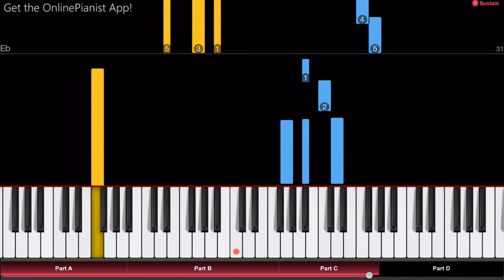Steven Universe: The Movie - Finale - EASY Piano Tutorial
Here’s how to play “Finale” from Steven Universe: The Movie on piano!
Listen to our “Finale” piano cover and learn how to play it yourself with our piano lessons.

"Finale" is the last song in the 2019 film "Steven Universe: The Movie" (based on the TV series Steven Universe by Rebecca Sugar). It is also the last song (before the bonus track)  on the film's soundtrack. The main characters sing about living in a happy, peaceful future..

In the OnlinePianist app, you can find piano tutorials for other songs from Steven Universe (such as “Here Comes a Thought”, “It’s Over, Isn’t It?” and the opening theme “We are the crystal gems”). Of course, we also have piano tutorials for music from many other soundtracks, TV shows and movies, such as great film scores by Hans Zimmer,  the theme from House of Cards, famous melodies from Star Wars, opening themes from the Simpsons, Family Guy and Steven Universe, as well as many great songs from Anime shows and much more!